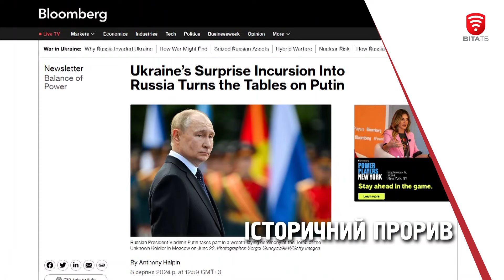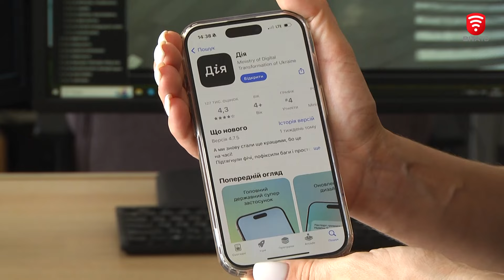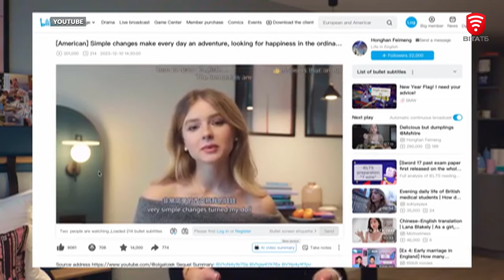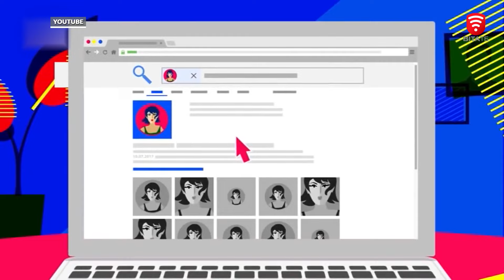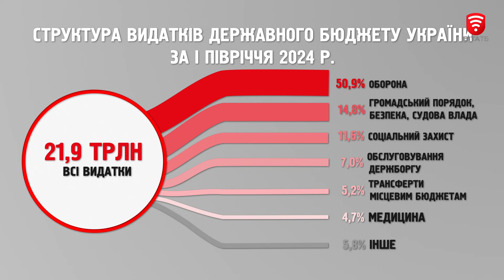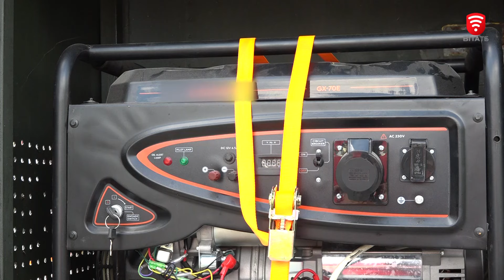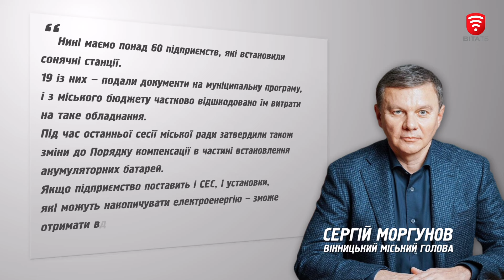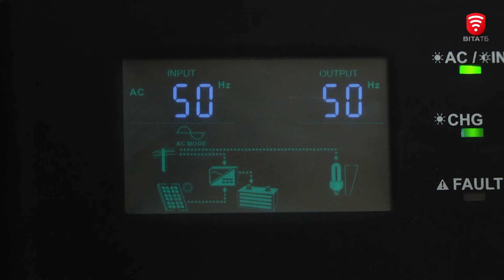Наступ на Курську область, фейки та енергонезалежність: актуальні новини 5-11 серпня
0:00 Анонс випуску
0:54 Найнесподіваніша новина цього тижня: наступ ЗСУ на Курську область рф
2:00 Як працюють фейки під час інформаційної війни?
10:47 Фейки, діпфейки, пропаганда - все це зброя, яку використовують у так званій інформаційній війні. Що ж таке медіаграмотність і для чого вона потрібна?
18:52 Від початку повномасштабного вторгнення - оборона - найбільша стаття видатків державного бюджету
19:26 Допомога фронту - в пріоритеті й у Вінниці: цього тижня Вінницька громада вчергове підсилила українських захисників потужним обладнанням
24:35 Новий застосунок для захисників "Армія+" з’явився в Україні цього тижня
25:52 Зустрічають ветеранів після повернення з фронту та допомагають адаптуватись до цивільного життя
29:30 Курсанти Харківського університету внутрішніх справ допомагають сім'ям військовослужбовців
32:06 В чому переваги відновлювальних джерел енергії та як стимулювати бізнес до "зеленого переходу?
33:25 Бути енергонезалежним та мати світло навіть коли місто без електрики
39:10 Будинки, школи, лікарні, офіси, а після повномасштабного вторгнення рф ще й укриття та бомбосховища
42:36 Як розбити табір, встановити намет чи орієнтуватися в лісі: школярі навчаються екологічного туризму